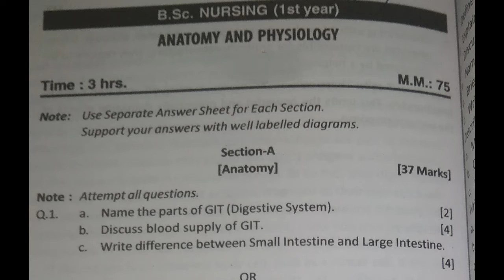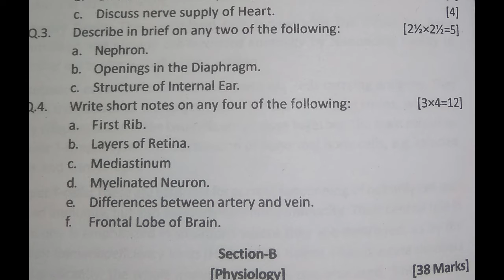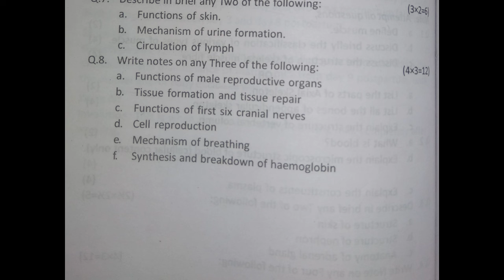Anatomy and Physiology Question paper for B.SC Nursing 1st Year